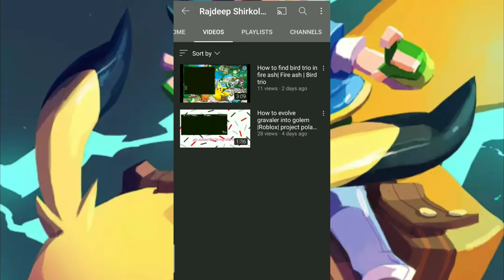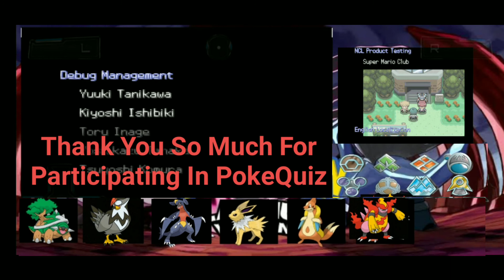Pokemon Platinum In Hindi...The End...Ultimate Last Battle Against Champion Cynthia...DhruTheGamer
Hello Dosto!!
Today We Are Going To Challenge Last Person Of This Game Champion Cynthia!!Enjoy!!

Thank You For Showing Much Love & Support Throughout The Adventure!!See You Very Soon On Our Next Adventure!!Enjoy!!

Give Your Tips & Tricks In The Comments